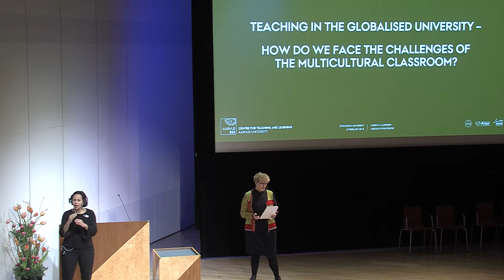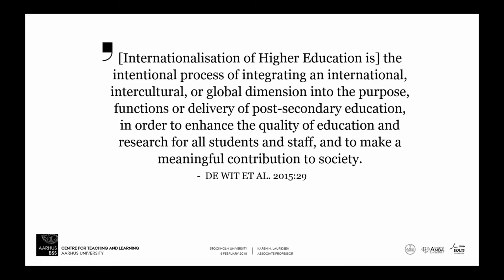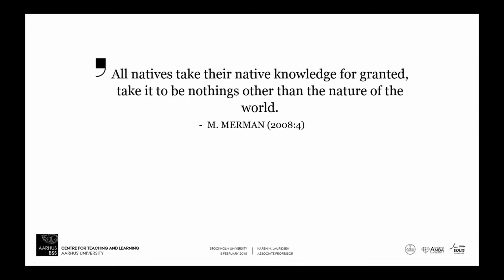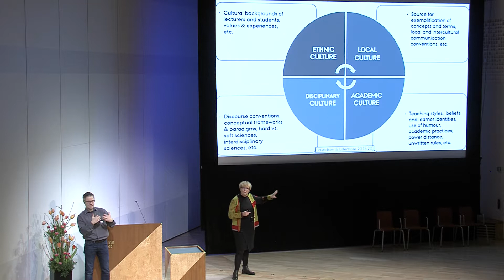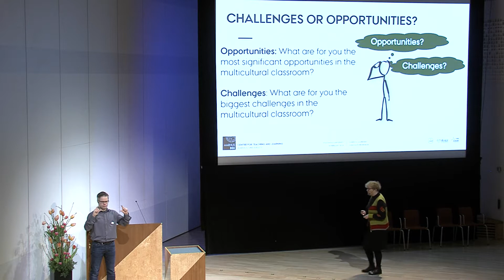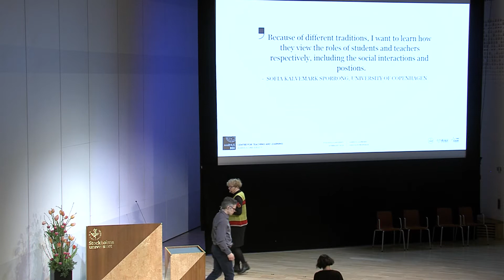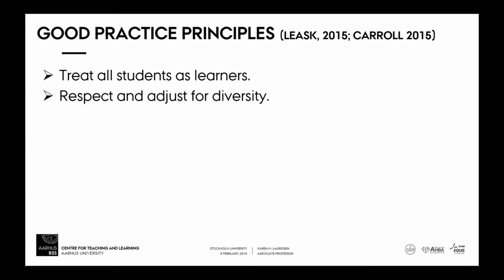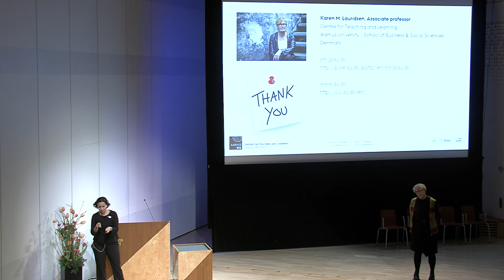Karen M. Lauridsen, keynote on Teaching in the globalised university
Karen M. Lauridsen, Associate professor at Aarhus University, Centre for Teaching and Learning, Aarhus in Denmark. Lauridsen was keynote speaker at the Teachers' Conference2018 - being a university teacher in an ever-changing world. Keynote: Teaching in the globalised university — How do we face the challenges of the multicultural classroom?

This keynote addresses the questions of how we as lecturers can facilitate the learning of diverse student cohorts, and of how this diversity may affect the quality of our study programmes. How can we make the diversity work to the benefit of all students? And what do we do when it turns out not to work out quite so well? Based on the results of recent research and development projects in this field, Karen M. Lauridsen focuses on the responsibility of the university, the academic staff and the students. In addition, she offers some reflection points as well as some good practice principles that may serve as the point of departure for individual lecturers’ development of their own teaching.
Recorded on February 8, 2018 at Stockholm University.
Length: 51:33. Conference organizer was the Centre for the Advancement of University Teaching.